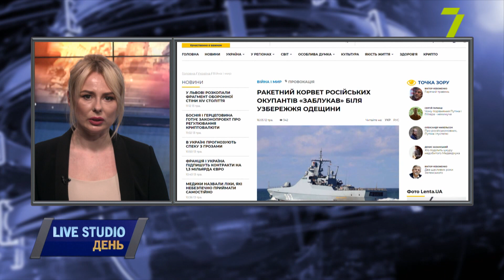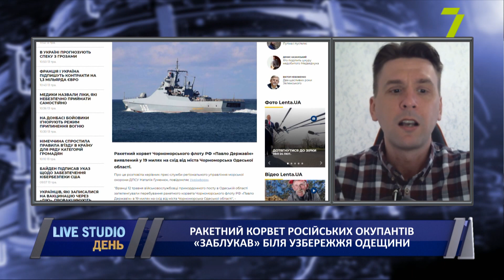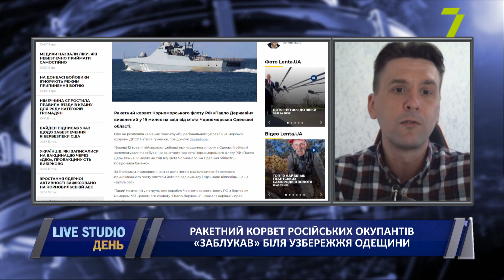Ракетний корвет російських окупантів «заблукав» біля узбережжя Одещини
Ракетний корвет Чорноморського флоту РФ «Павло Державін» виявили за 19 миль на схід від міста Чорноморська Одеської області. Про це розповіла керівник пресслужби регіонального управління морської охорони ДПСУ Наталія Гуменюк.
«Вранці 12 травня військовослужбовці прикордонного посту в Одеській області запеленгували перебування ракетного корвета Чорноморського флоту РФ «Павло Державін» в 19 милях на схід від міста Чорноморська Одеської області», — повідомила Гуменюк.

на прямому зв'язку:
Олександр Коваленко, військово-політичний оглядач групи «Інформаційний спротив»